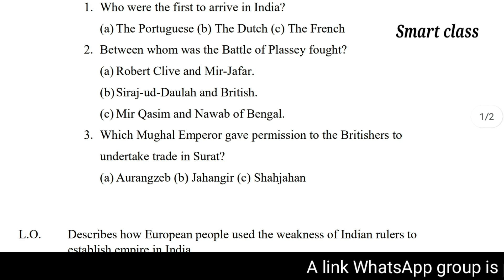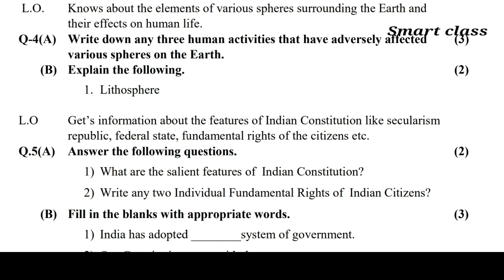Std.8 social science (English medium) paper solution October 2021 l periodical Assessmenttest std8ss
👉download latter time-table

Yogiraj Yogi official smart class